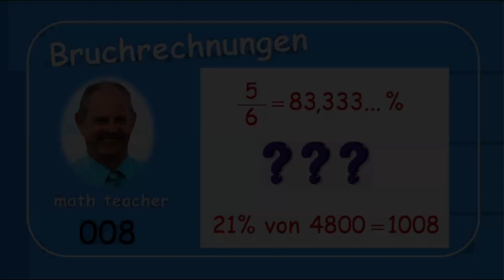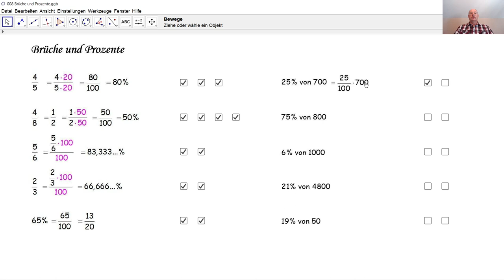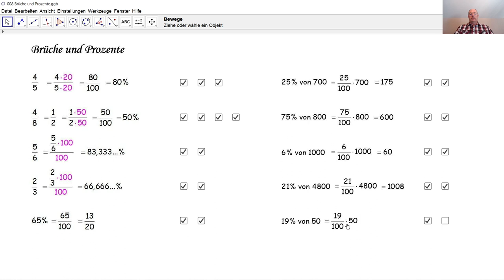Bruchrechnungen 008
Wie verwandelt man Brüche in Prozente und umgekehrt? Wie berechnet man einen Prozentsatz von einer Zahl?